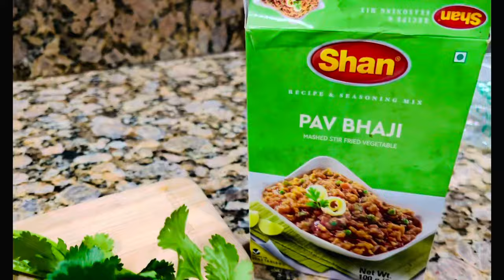Pav Bhaji & Pani Poori For dinner